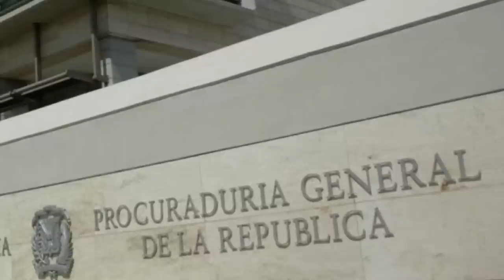Caen los de la vuelta por México en operación Operación La Ruta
La Procuraduría Especializada Contra el Tráfico Ilícito de Migrantes y Trata de Personas (PETT), conjuntamente con la Fiscalía de Sánchez Ramírez, en coordinación con la División Especializada de Investigación contra Delitos Migratorios, (DEIDEM), puso en marcha la Operación La Ruta, mediante la cual desarticuló una red transnacional de criminalidad organizada dedica al tráfico ilícito de migrantes.

En la operación se  logró el arresto de los investigados Juan Bautista García, Felipe Sánchez Vásquez, Williams Batista Peña, Brian Rosario Fernández, Manuel Castillo Coronado, Justino del Carmen Abreu Romero y Victoriano Aracena Tapia, quienes junto a Henri Reyes Muñoz (prófugo), encabezaban esta red de criminalidad organizada que utilizaba documentos de viajes falsificados para traficar migrantes por las rutas de Haití, Panamá, Colombia, México, Islas Vírgenes (Trinidad y Tobago) y Guatemala; teniendo como destino final el ingreso  a los Estados Unidos de Norteamérica.

Por esta operación de tráfico ilegal transnacional, los integrantes de esta red realizaban cobros de montos ascendentes a 15,000.00 dólares por cada migrante.